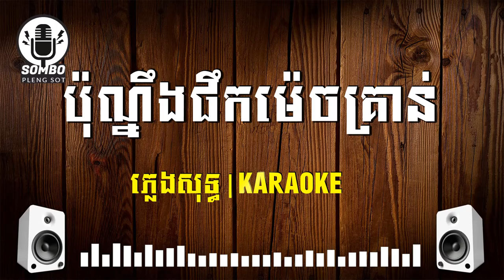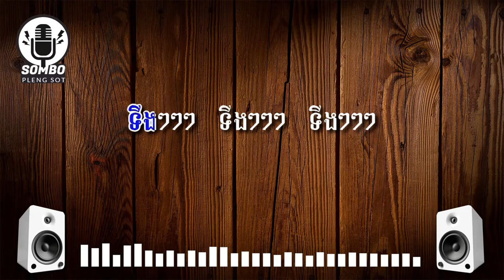ប៉ុណ្នឹងផឹកម៉េចគ្រាន់ ភ្លេង សុទ្ធ​​ | Puneng Pek Mech Kron [ Pleng Sot Karaoke ]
++Credit:
សូមជួយគាំទ្របទភ្លេងដើម​ @sum vandorn plengsot៖